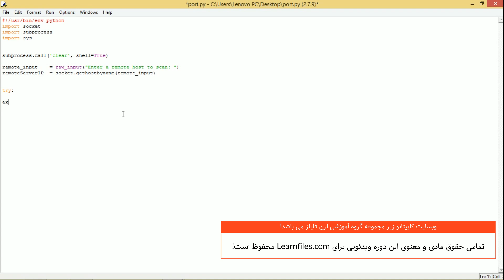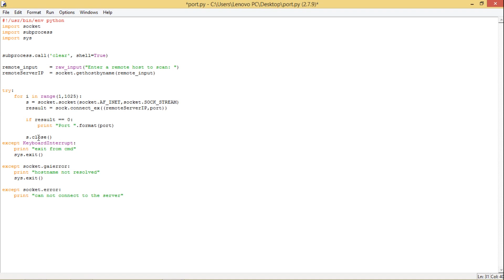آموزش تست نفوذ با پایتون (Port Scanner)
آموزش تست نفوذ با پایتون (Port Scanner)- تولید شده در آکادمی لرن فایلز - جهت دریافت آموزش تست نفوذ با پایتون به ادرس زیر مراجعه نمایید: